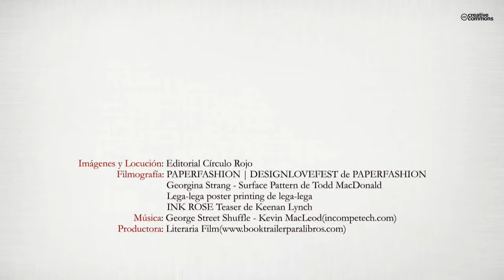El dibujo de 20.805 días (Booktrailer) - Editorial Círculo Rojo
En este libro se narra la historia de un romántico, perdidamente enamorado del dibujo, contado a través de anécdotas reales y vividas por el autor.
Fue en 1954 cuando José Ortín deja su pueblo natal ELDA, para desplazarse a Madrid...Y desde allí conquistar el mundo.
Ahora hace 20.805 días que empezó esta fascinante aventura.